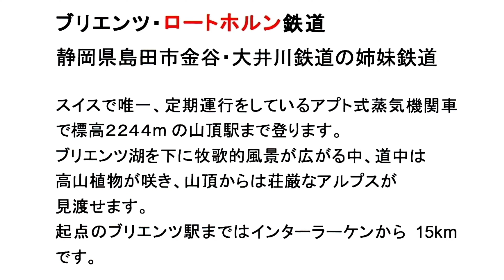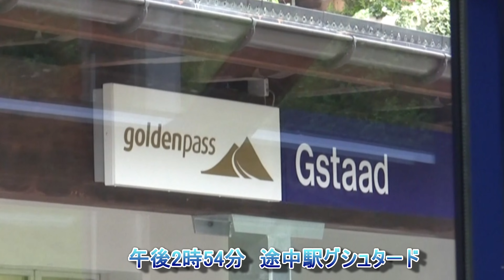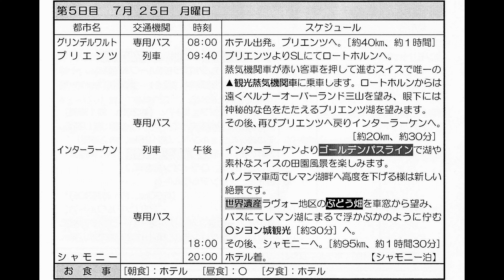吉野友之の スイス フラワーハイキング 四日目 4k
私たちの人生を変え、スイス熱にかかった最初のスイス旅行です。古いビデオを4Kでリサンプリング 2011/07/25
専用バスでプリエンツへ。蒸気機関車が赤い客車を押して進む登山鉄道に乗車、ロートホルン山頂近くへ。眼下に神秘な色をたたえるプリエンツ湖、遠くにベルナオバーラントのユングフラウ三山。
プリエンツへ戻り専用バスでインターラケンそしてパノラマ車両のゴールデンパスラインでレマン湖畔へ。
世界遺産ラヴォー地区ブドウ畑とション城観光です。